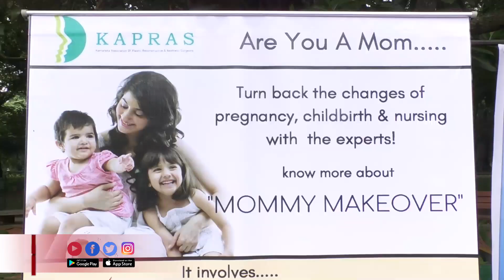KAPRAS | Medical Camp | Cubbon park | Bengaluru 2018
Karnataka Association of Plastic Re constructive & Aesthetic Surgeons  organized  free consultation and awareness campaign on plastic surgery on sunday, july 15 2018 at cubbon park on the occasion of National Plastic surgery Day.